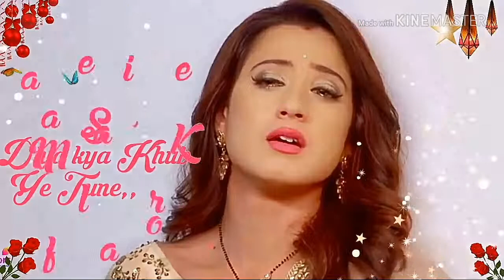Barasti Hai Meri Aankhe Whatsapp Status For You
U Need Any more love videos